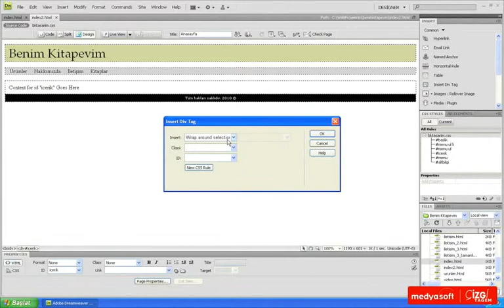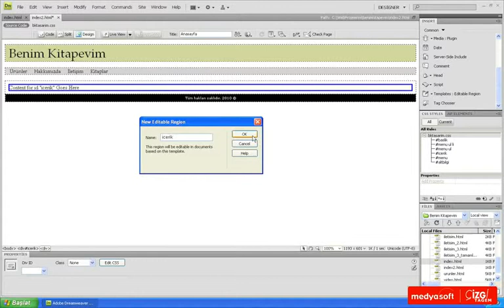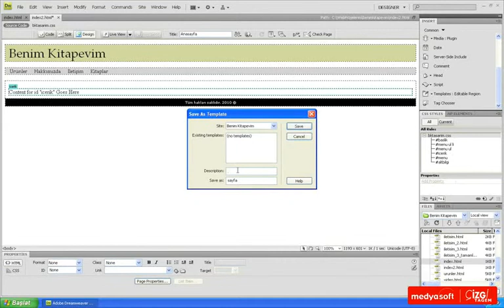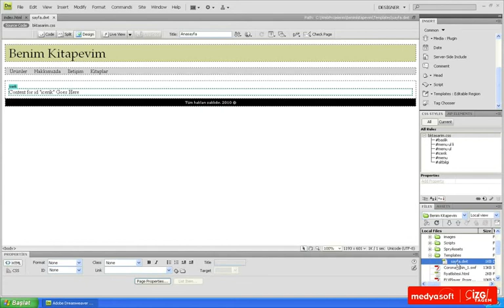Adobe Dreamweaver CS4 0902: Şablon Oluşturmak